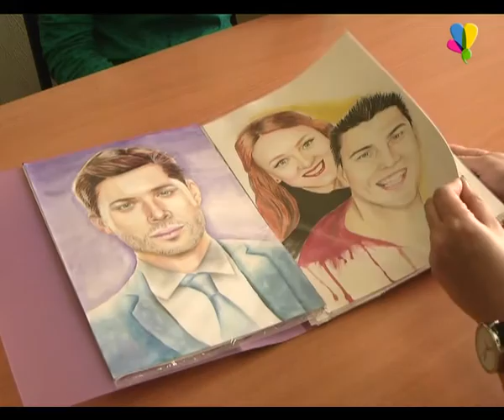Когда приходит вдохновение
Интерес к рисованию у Светланы Япрынцевой возник в детстве.  Еще маленькой девочкой она брала в руки карандаши, краски и рисовала своих родителей, близких родственников, знакомых. А три года назад Света начала рисовать портреты по фотографии. На ее рисунках есть звезды, актеры, видеоблогеры и другие известные люди.
Ирина Птуха